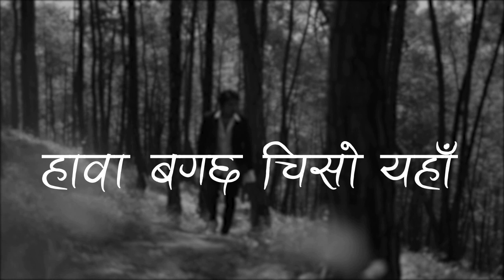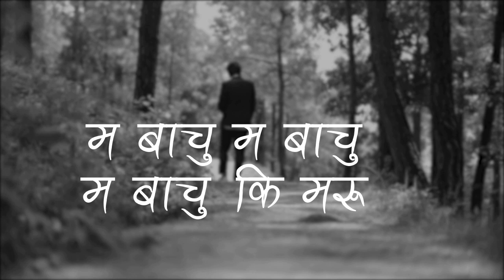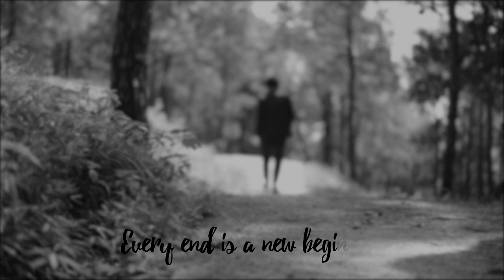Bikash Tamang - Suicide letter (Official Visualizer)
Hi this is Bikash. so i wrote this song back in 2020 regarding life about the past struggless, heartbreak and mostly expectations which i had when growing up. And at a point it was so bad i wanted to just quit everything and just runaway. yeah so basically its a song about deppression, your mind full of questions, and its a 3am vibe.

Directed by: Bikash Tamang

Production company: Kalsaa Production
Music Director: TYRO
Music Composed | Lyrics: Bikash Tamang
Arraged by: Nepsek
Flute: Ashish Maharjan
Lyrical Video: Ramesh Chaudhary